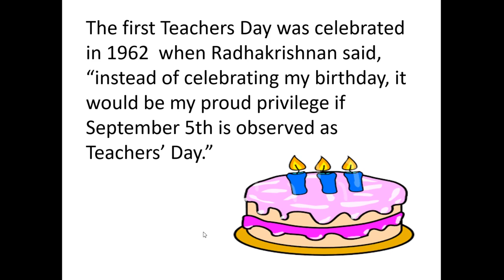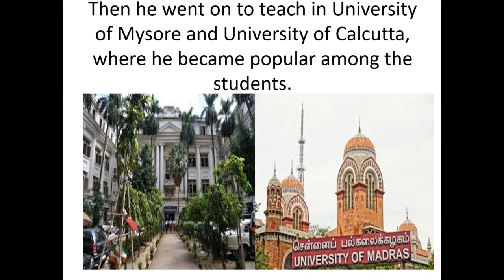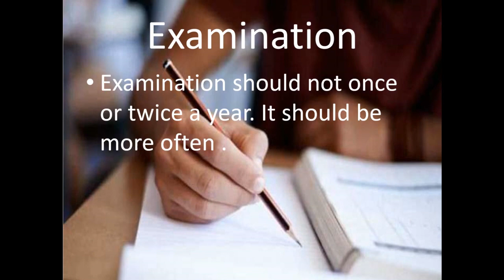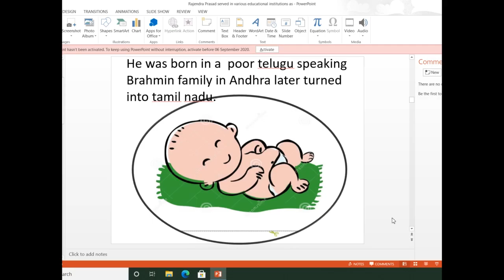Dr.Sarvepalli Radhakrishnan - Short Biography in English / His education and teaching/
Hi everyone
In this I had given about childhood, education, marriage, interesting facts, career, philosophy of religion and educational objectives.
Here I uploaded some of the important facts about him.